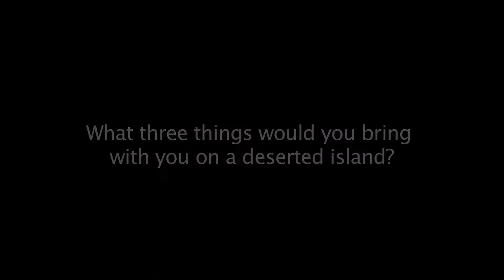Scarlett with Wallflower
This is one of a series of "Model Profile" videos I shot and edited as part of my internship at Wallflower Management in Dallas, TX.